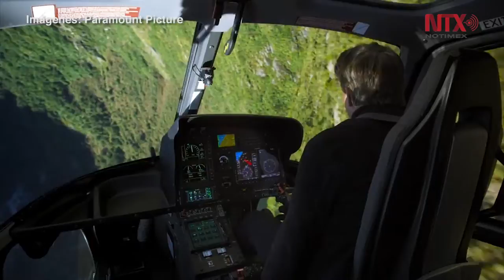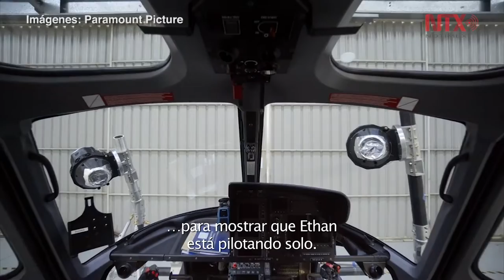Tom Cruise se preparó arduamente para la nueva "Misión Imposible"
El actor estadounidense se niega a usar dobles y plantillas verdes en sus películas